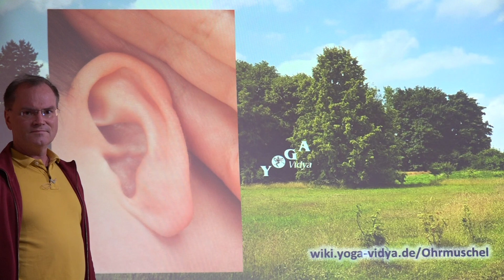Ohrmuschel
Um die geht es in diesem Vortrag von Sukadev.